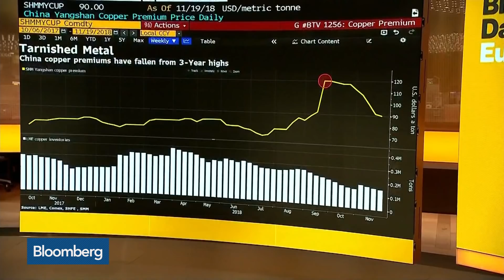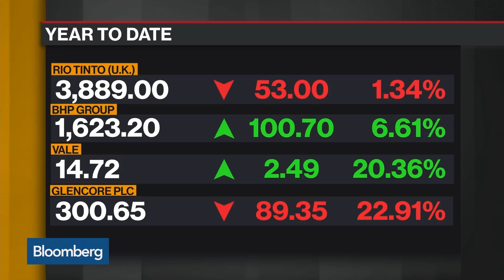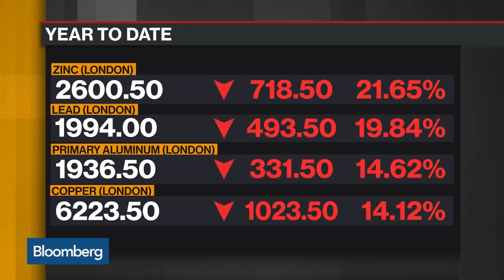BlackRock's Markham Says Copper Price Has Fallen Too Far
Nov.20 -- Olivia Markham, co-manager of BlackRock Inc.’s World Mining Trust, discusses copper supply, demand and prices as trade tensions weigh on commodities. She speaks on "Bloomberg Daybreak: Europe."